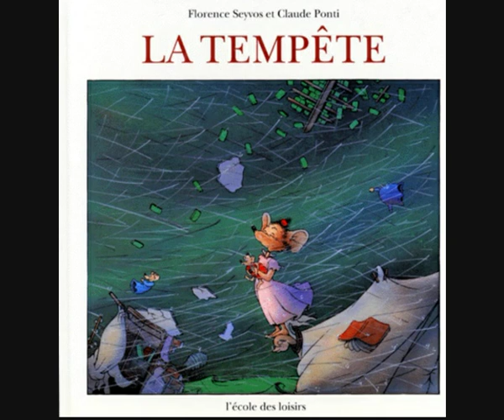La Tempête Florence Seyvos et Claude Ponti / Fabuleux Contes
Cet album  nous raconte l'histoire d'une petite souris qui, dans sa chambre, attend la tempête.

Celle-ci arrive enfin. Le vent souffle, s'énerve et parfois se calme. Il tourbillonne et rugit. Les volets claquent. On est bien sous la couette quand il pleut.

A écouter avec un chocolat chaud près de la cheminée.

A partir de 4 ans. Durée 5min 56s